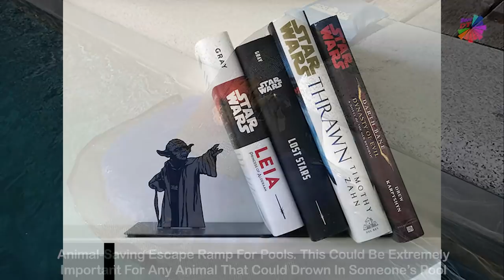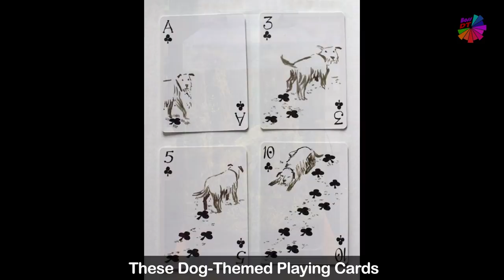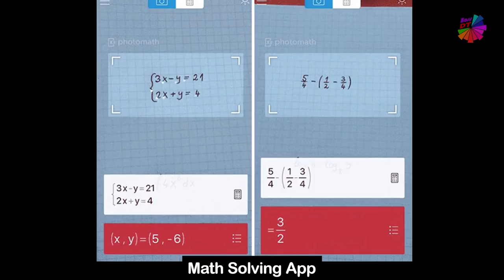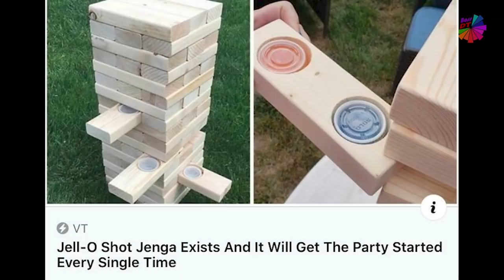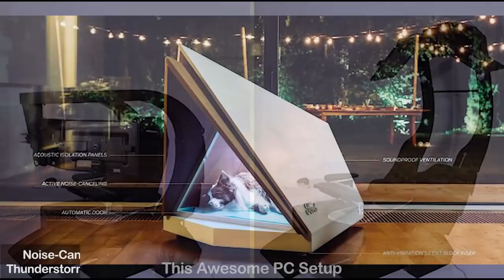Cool Genius Products - I NEEEE DIT